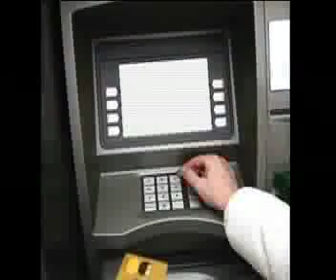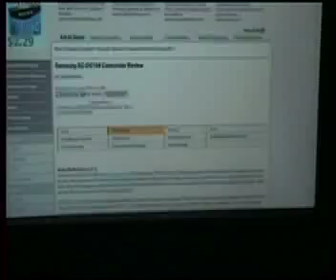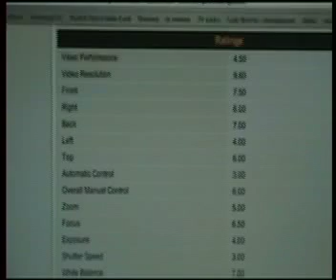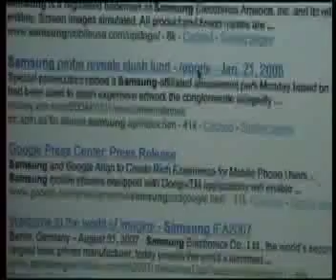Samsung Customer DIS-ervice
Samsung's customer service leaves much to be desired. In this short documentary see how they deal with their customers.

If you have this same camera and want your name added to a list which is being compiled on behalf of a consumer advocate agency please send a message to